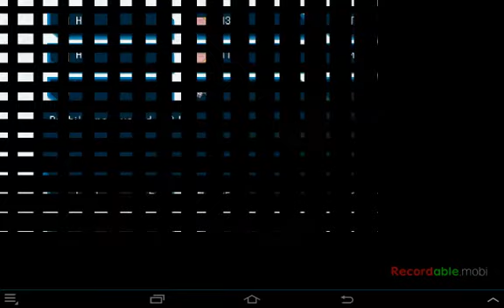Minimon Online --- The Elite Four League!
So, here we are, as I battle the 4 elite fours of Minimon Online! Tough even with a lv 100 team!

KEEP IN MIND THAT THIS GAME IS NO LONGER AVALIABLE! MINIMON 3D IS THE REPLACEMENT!